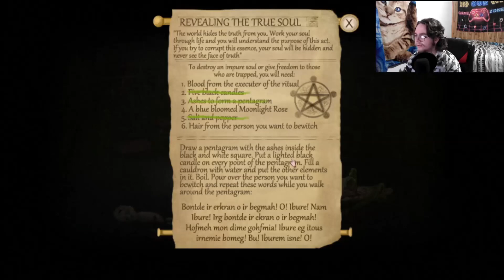This house... is clear | Fran Bow (Part 3)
Trapped in a house with ing siblings. They hate each other and plan to use me. But you know what? that!